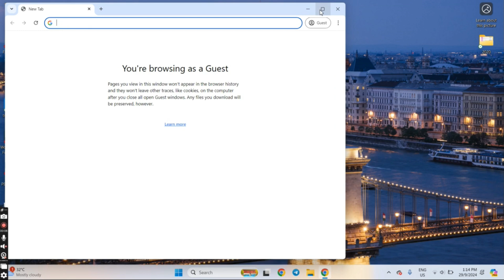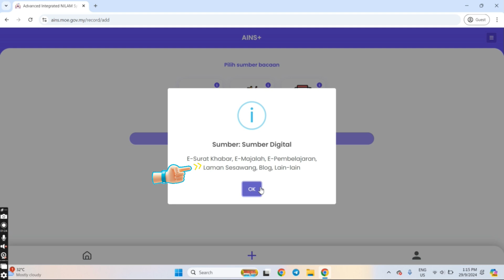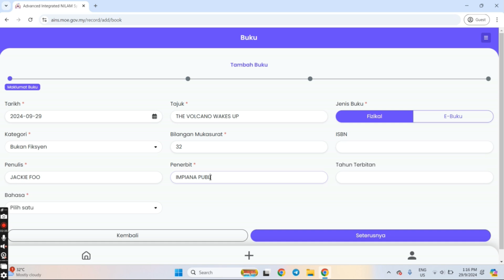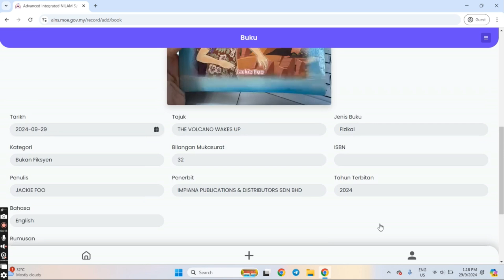TATACARA PENGISIAN NILAM MELALUI AINS 2024